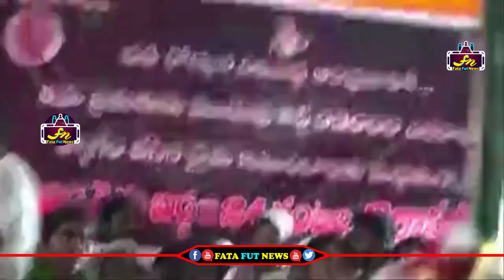మీరు వోదార్చినట్టు ఏ నాయకుడు ఓదార్చలేదు అంటూ కన్నీళ్లు పెట్టుకున్న రైతన్న | Pawan Kalyan | Janasena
Watch#